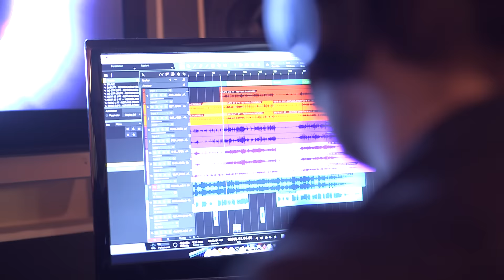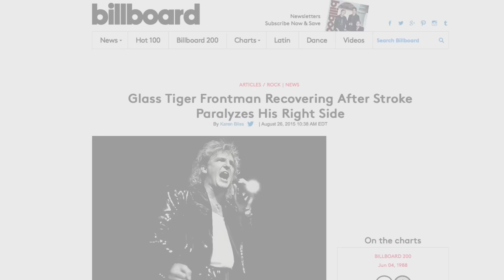Alan Frew 80290 Rewind EPK